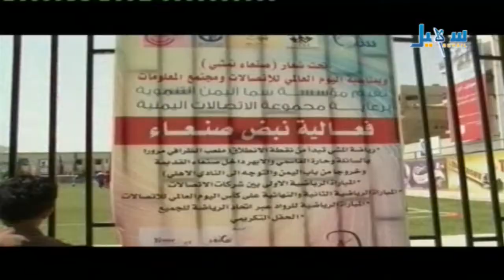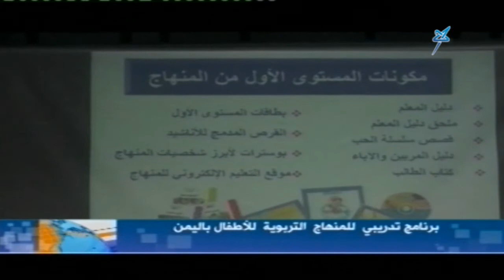الأخبار - الساعة السابعة والنصف - 17.05.2014